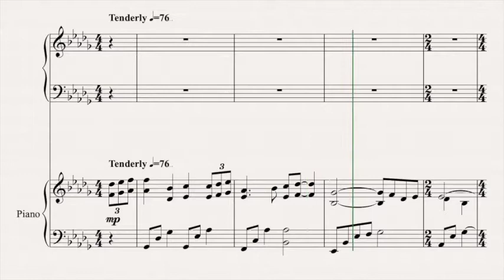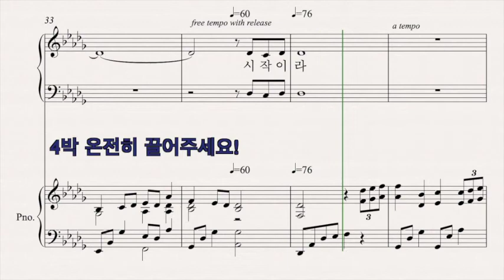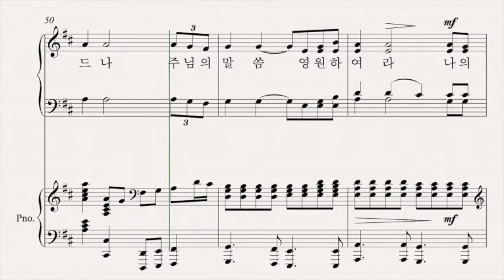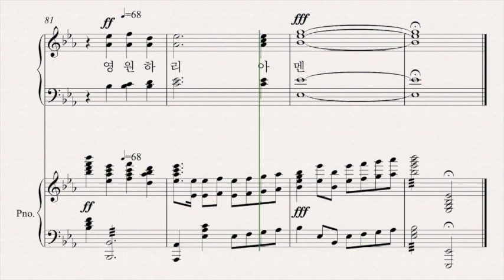천국의 찬양 All Part